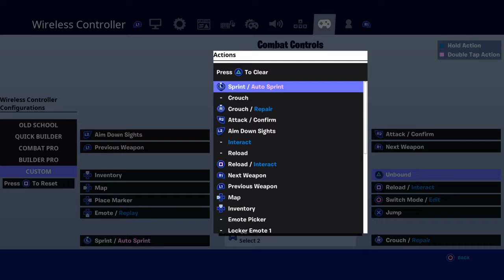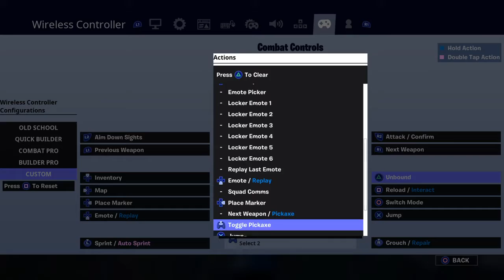Fortnite_solo arena